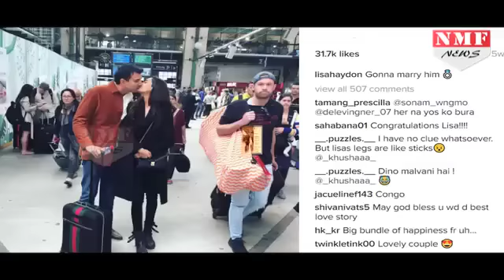Lisa Haydon ने भी अपने Boyfriend Dino Lalvani से गुपचुप कर ली शादी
Actor Lisa Haydon got married to her beau Dino Lalvani after the two dated for a year.Lalvani is the son of Pakistan-born British entrepreneur Gullu Lalvani.Lisa and fashion designer Malini Ramani took to their Instagram accounts to share a few images from the ceremony.Captioning the image in which Lisa is seen kissing Dino, Lisa posted: “Just Married”.Clad in an off-white flowing gown with a long veil cascading behind her, Lisa walked the aisle for the ceremony — which seems to have taken place on a beach.